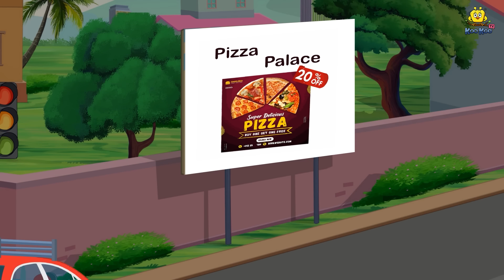पराठा पिज़्ज़ा वाले की सफलता Paratha Pizza Wale Ki Safalta Hindi Kahani Moral Stories Hindi Kahaniya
Story - Paratha Pizza Wale Ki Safalta